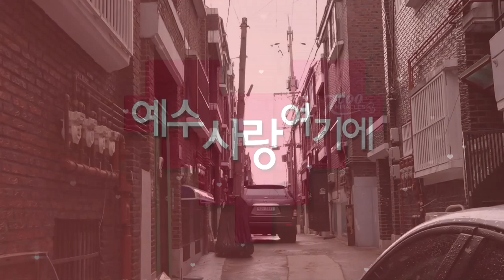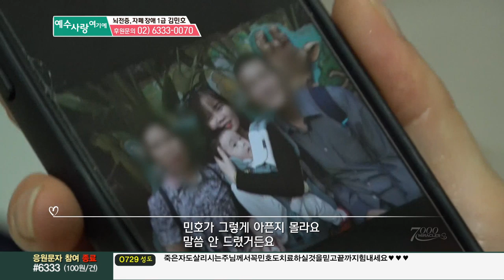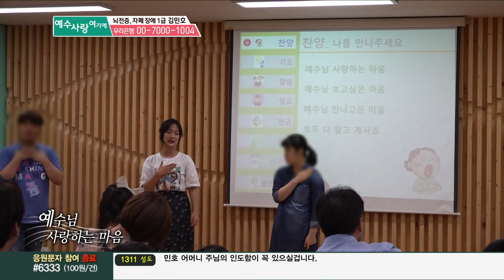CTS 7000미라클 예수사랑여기에 _ 뇌전증, 자폐 장애 1급 김민호 편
2019년 8월 28일 방송